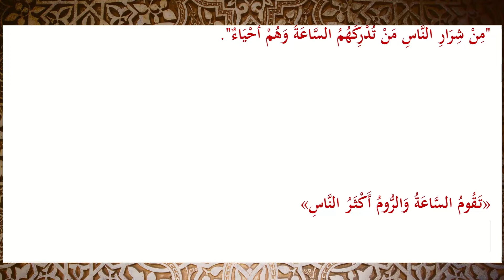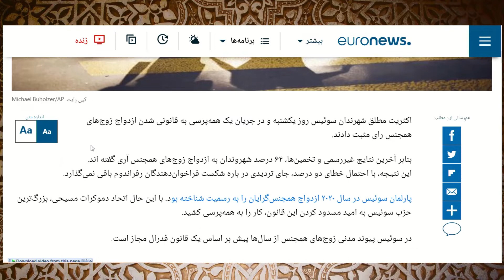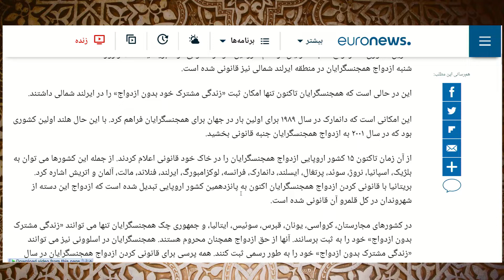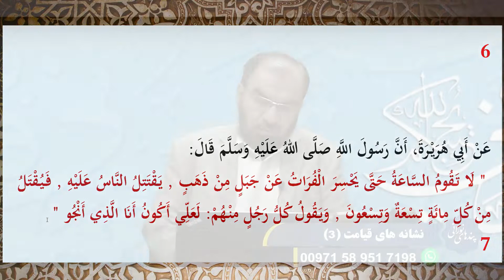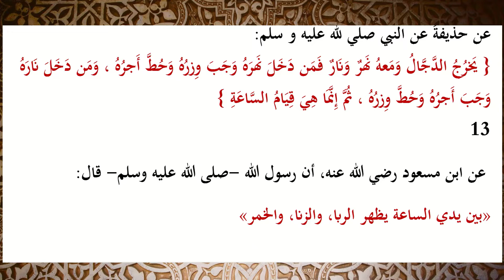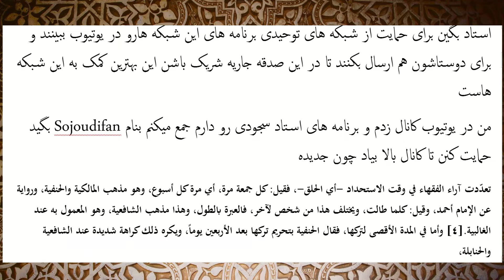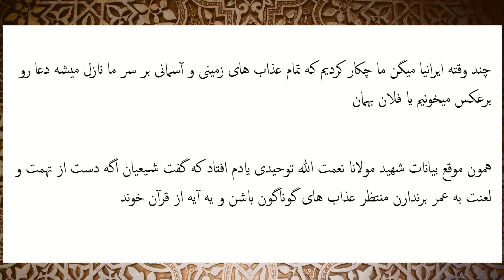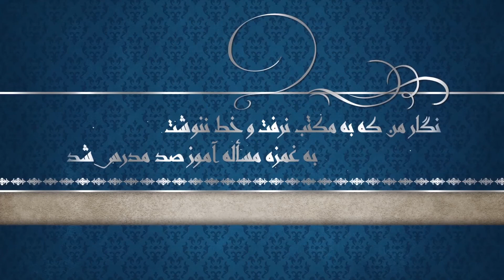پندهای نورانی: نشانه های قیامت ( 3 )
استاد محمدباقر سجودی - پندهای نورانی - شبکه جهانی نور - شنبه، ۲۴ مهر ۱۴۰۰

فرکانس: 12073 عمودی ( V )